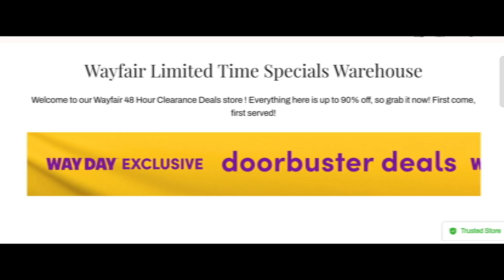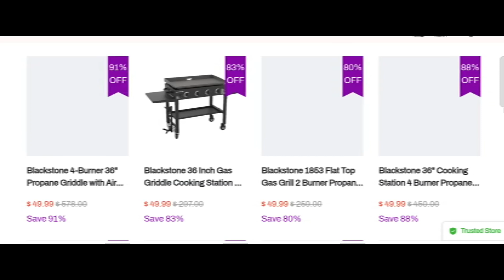Wayfairtoday Review | Is Wayfairtoday.com a Scam or Legit Website?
Wayfairtoday Reviews (Oct 2024) Watch Unbiased Review Now! | World Network

Do you want to know about Wayfairtoday Reviews? Watch this video till end because in this video you will get to know about the legitimacy of the site.

1. How to Refund on PayPal? Step-By-Step Guide on the Refund Policy
2. How to get a refund for a fraudulent credit card transaction
3. How to check whether a product is genuine or not?
World Network